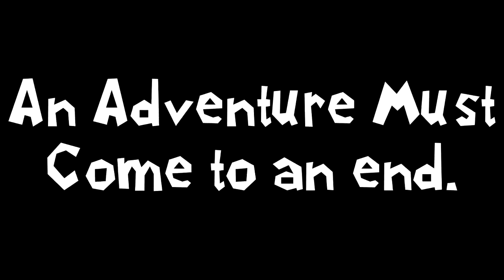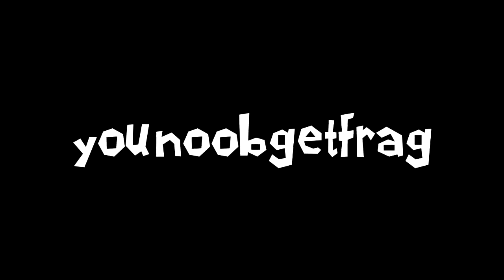The ARE Movie Second Trailer ( Better Version)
Just a reupload and better version of the second trailer.

Cooming soon.

Commentary done by ViennaSausages xX. Engayneer.